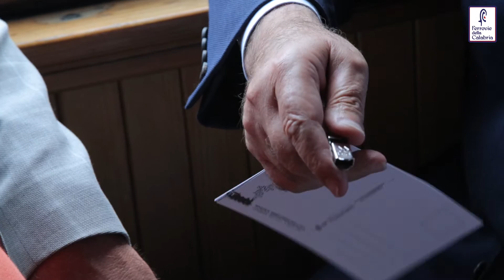Il treno della Sila - Inaugurazione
Reportage dell'inaugurazione del treno della Sila, iniziativa turistica di Ferrovie della Calabria sulla tratta Moccone-Camigliatello-San Nicola Silvana Mansio all'interno del Parco Nazionale della Sila